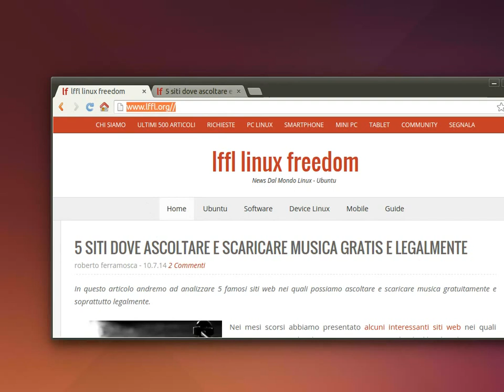Google Chrome Dev - New Url Bar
Google Chrome New Url Bar